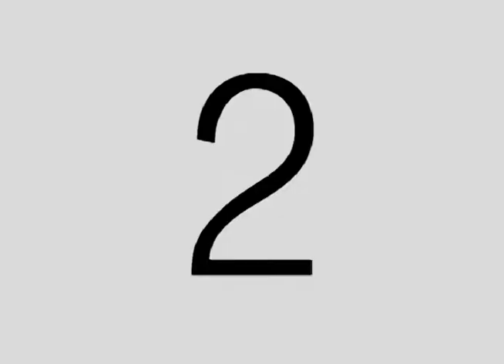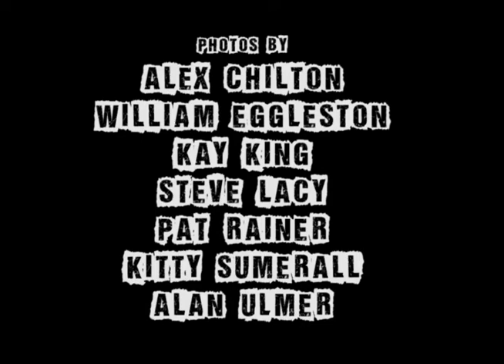The Klitz - TWO CHORDS